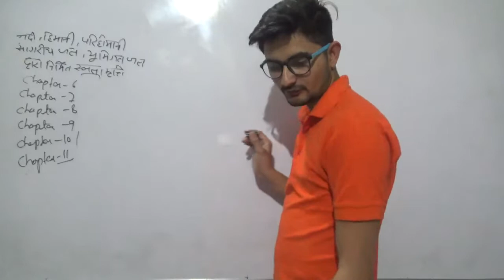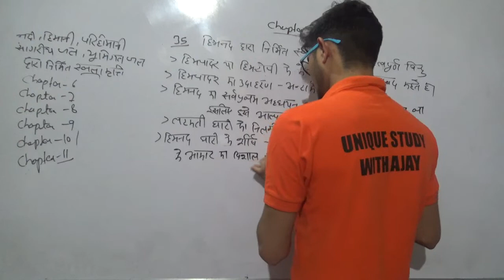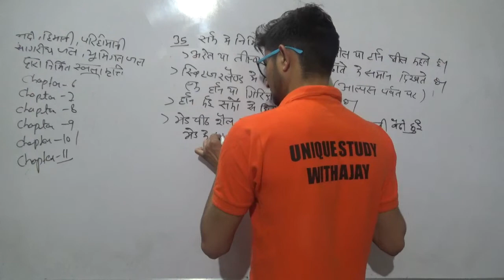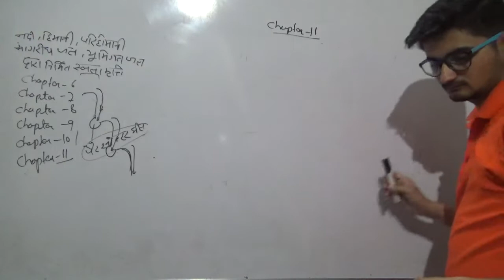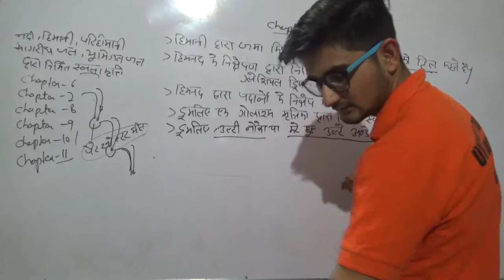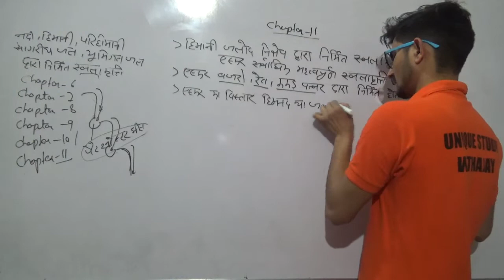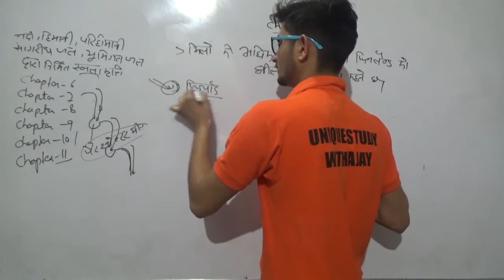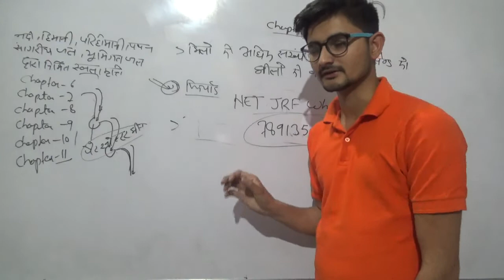glacier himnad dwara nirmit esthlakrti chapter 11 for net jrf /TGT /PGT /college lecturer